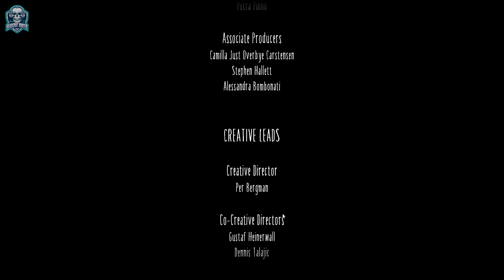Nightmare II: The Shocking Finale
Prepare for the shocking finale of Nightmare II, where all secrets are revealed and the true nightmare begins. Don't miss the thrilling conclusion!